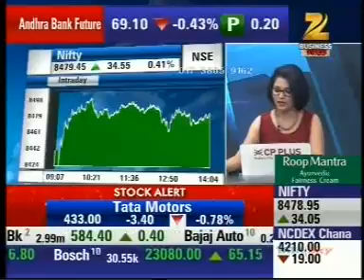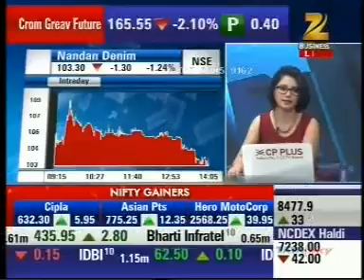Sanjay Agrawal - CFO Nandan Denim - Zee Business - 03 July 2015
Sanjay Agrawal, CFO of Nandan Denim Limited on Zee Business telecasted on 3rd July, 2015